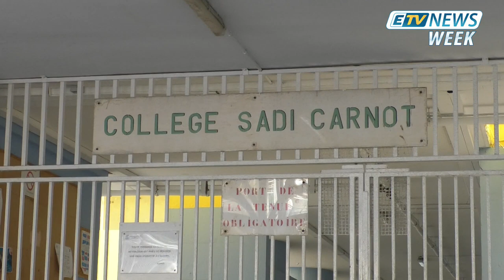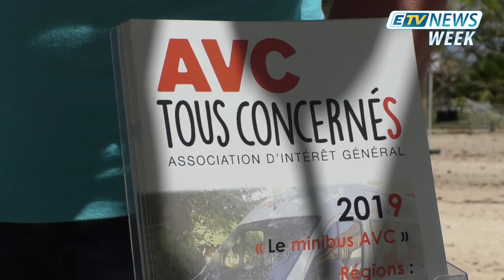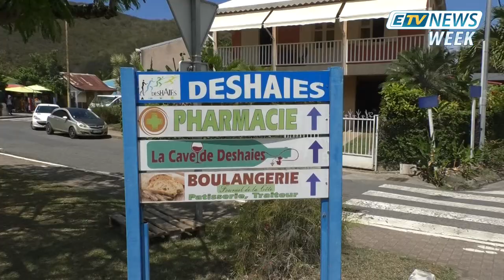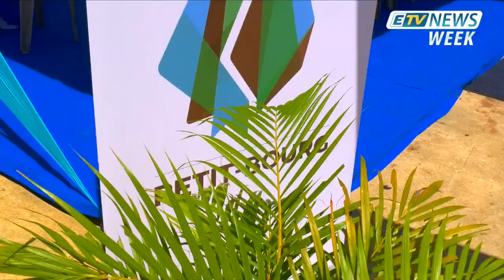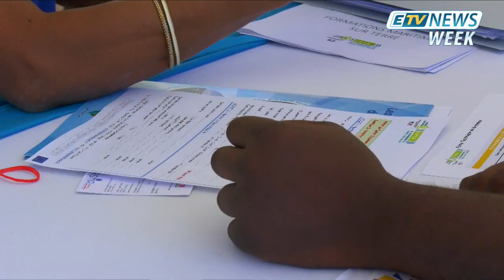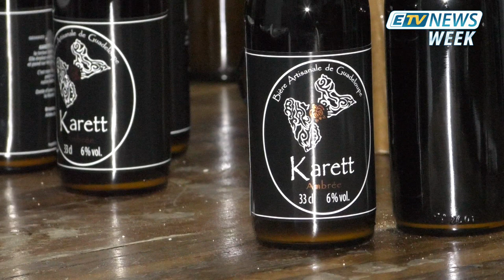JT ETV NEWS WEEK du 16 Mars 2019